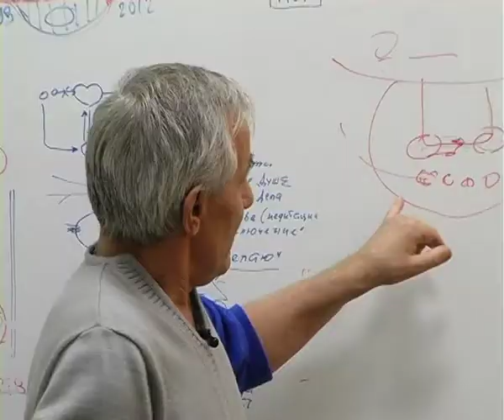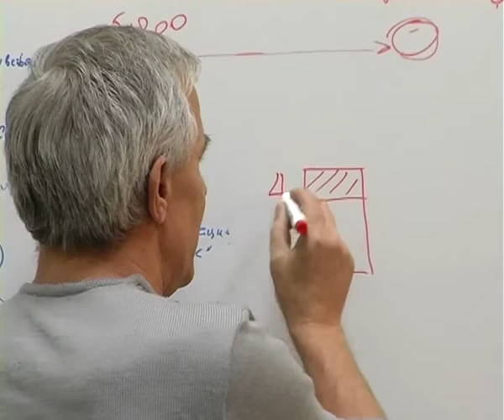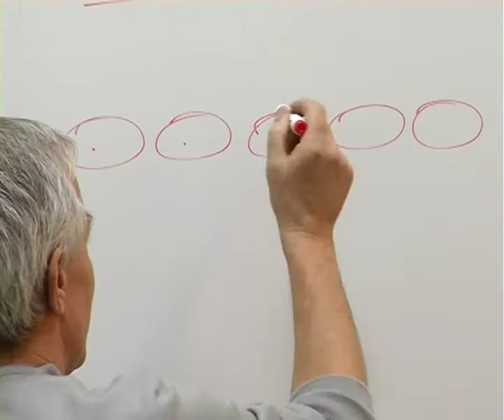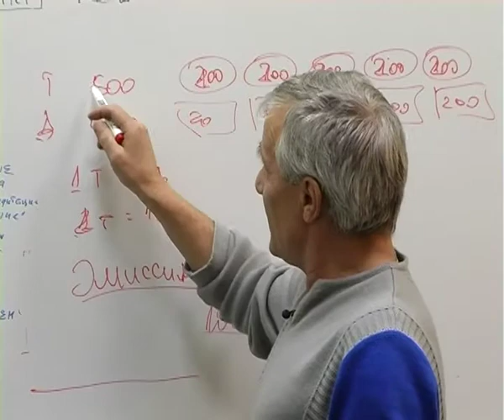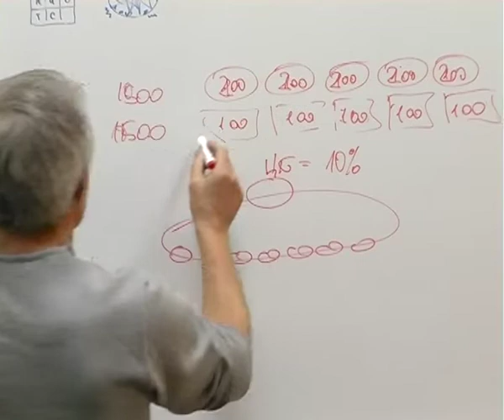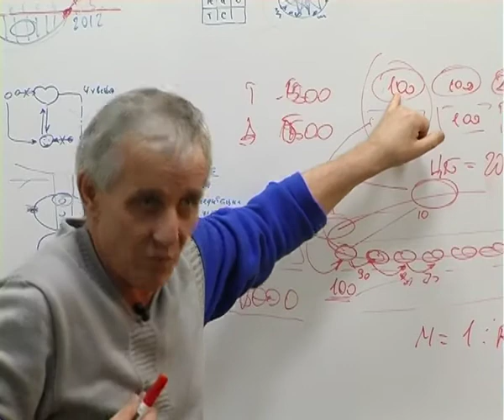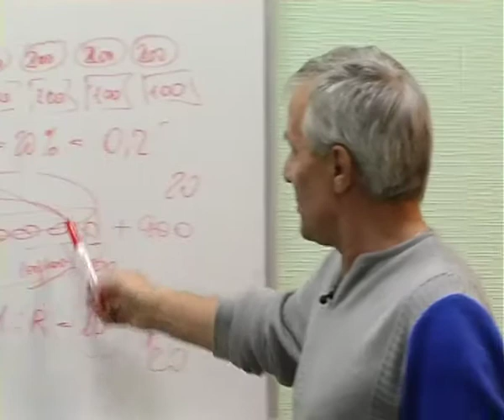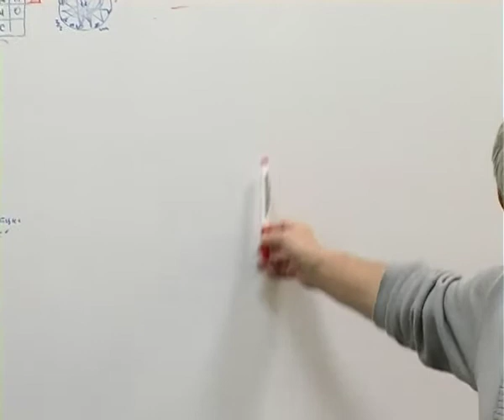Тренинг Валерия Стрильчика. Деньги